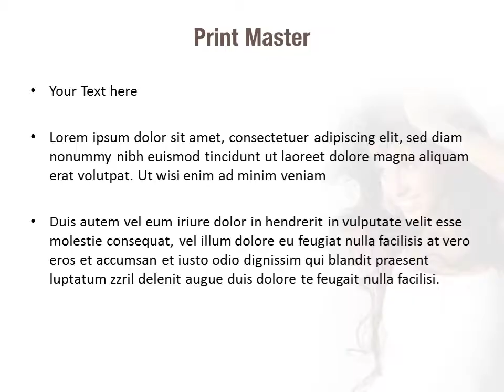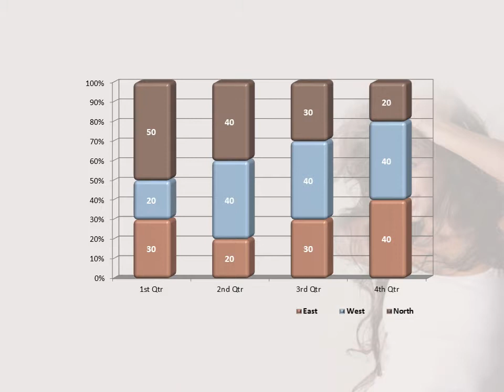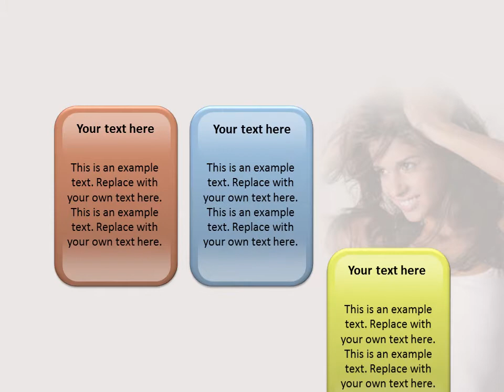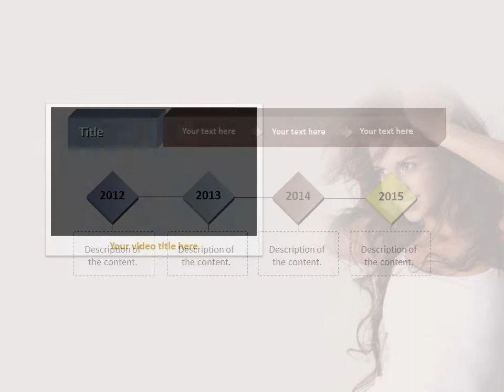Stylish Girl PowerPoint Template Backgrounds - DigitalOfficePro #08265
Create amazing presentations with Stylish Girl PowerPoint Template and Backgrounds.

Stylish Girl PowerPoint templates come with a set of PowerPoint Diagrams, Charts and Shapes. Sizzle your presentation with this professionally designed and fully editable Stylish Girl PowerPoint Template. This template is available for instant download on purchase.